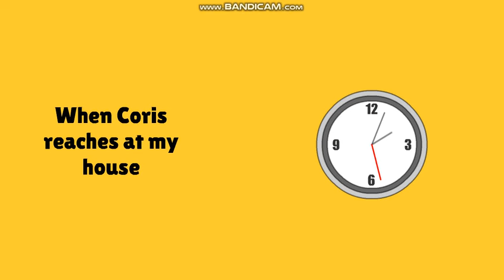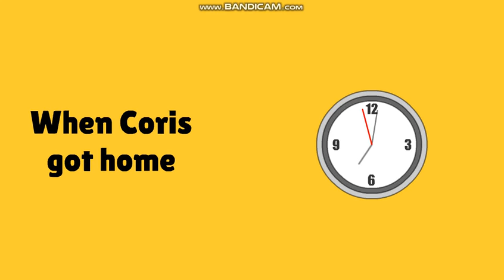Coris Blows Up My House/GROUNDED BIG TIME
Here's another Coris Gets Grounded series video.